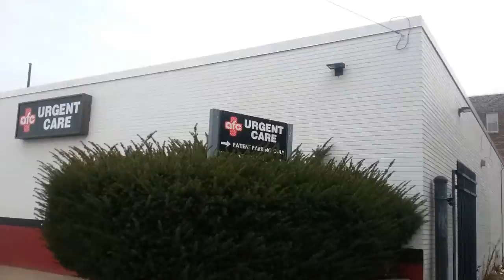Claude's nostalgic South Philly Walk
A nostalgic walk to South Philadelphia